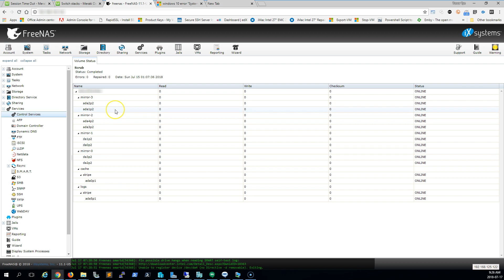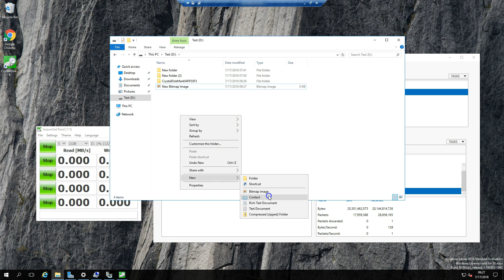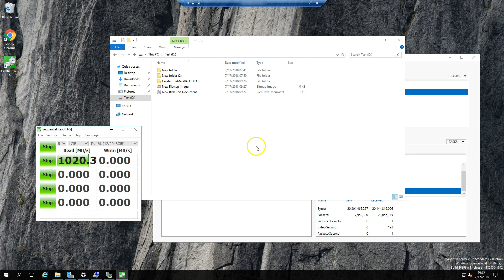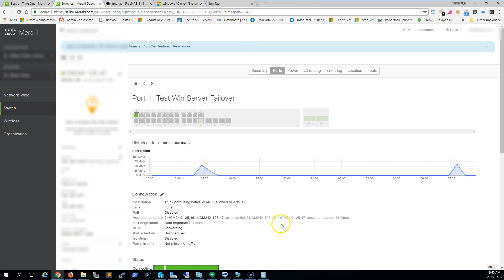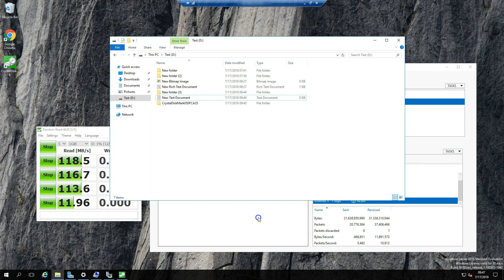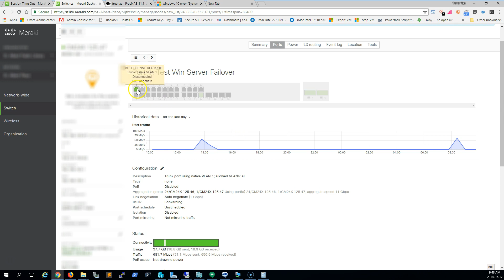Configuring HA for Windows Server and a FreeNAS iSCSI target using Cisco Meraki Switches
Configuring High Availability for Windows Server and a FreeNAS iSCSI target using Cisco Meraki Switches